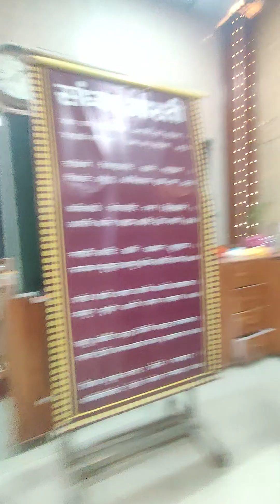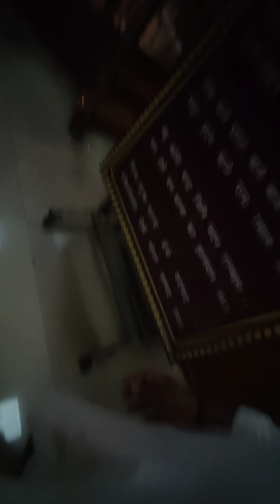Sandhya Aarti Krishna Bhajan hare Krishna hare Krishna